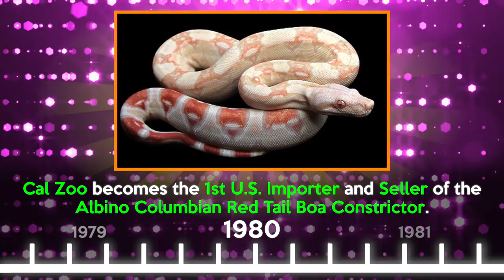Celebrating 40 Years of Zoo Med Laboratories!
Zoo Med Laboratories is celebrating 40 YEARS of Saving Your Reptiles!

From humble beginnings selling reptiles out of a garage in 1977, Zoo Med Laboratories has grown into the Industry Standard for Reptile and Amphibian Care and Habitats worldwide!

Zoo Med has been the driving force behind some of the most revolutionary discoveries and distribution in exotic pet care, including Zoo Med's ReptiVite™ (the 1st Reptile multivitamin), as well as our specialized ReptiSun® UVB Bulbs and Fixtures (the 1st designated UVB Lamp and Fixture for Reptiles).

Zoo Med has been dedicated to providing quality care and diets to your Exotic Pets for 40 years. We'll be continuing that tradition for the next 40, and beyond!

Thank YOU for being a part of it. :)